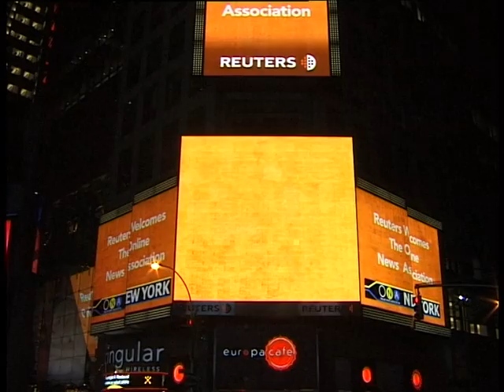ONA New York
ONA streams its presentation at Times Square